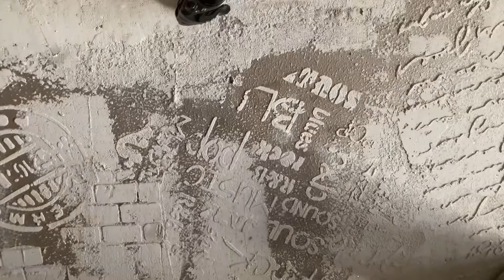Mum Nasıl Yapılır? | Soya Mumu Teknikleri | Soya Wax | Candle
Soya Mumu Nasıl Yapılır?

Bu videoda soya mumu yapımını anlattım.

Soya mum yaparken ihtiyacımız olan malzemeler;

Soya parafini
Mum fitili (ahşap veya ip)
Fitil sehpası veya fitil çıtçıtı
Isı ölçer
Bir kap veya silikon mum kalıbı
Benmari için kullanılacak tencere vb. mutfak gereci
Mum eritmek için bir cezve veya uygun bir kap

Soya Wax Yapılışı;

Parafini benmari usulu erittikten sonra 55 - 60 derecelik bir sıcaklığa gelene kadar bekliyoruz.
55 dereceye geldikten sonra eğer esans kullanacaksak esansı ekliyoruz. (Esansı bu sıcaklıkta kullanmamızın nedeni, kokunun kalıcılığıdır. İlk sıcaklıktaki esans uçacaktır.)

Daha sonra fitili yerleştirdiğimiz bir kaba parafini döküyoruz ve bir kaç dakika sonra arzu ettiğimiz şekilde süslemesini yapıyoruz. Dekor amaçlı kullanılacak mumlarda süsleme malzemeleri fitile yakın olabilir fakat mum yakılacaksa fitilden bir miktar uzak yerleşim yapılması gerekir.

Bir kaç saat sonra mum donmuş olacaktır fakat yakıp kullanmak için bir gün bekletilmesi tavsiye edilir.